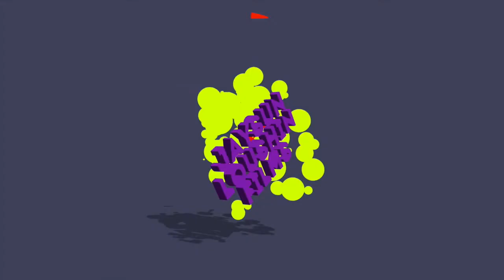LYRICS BORN : JOYO VELARDE : DJ D SHARP : FOX THEATER : BOULDER, CO